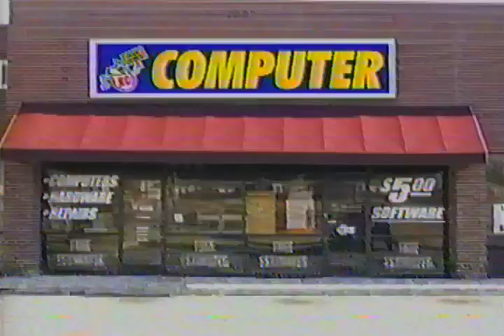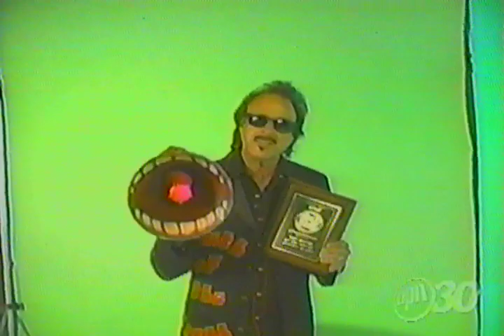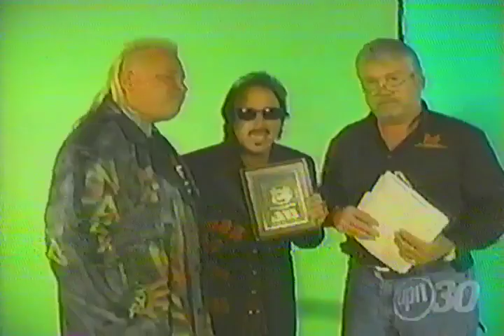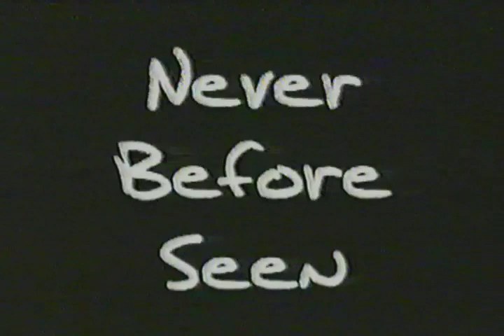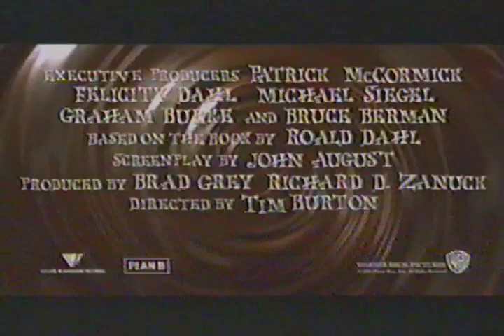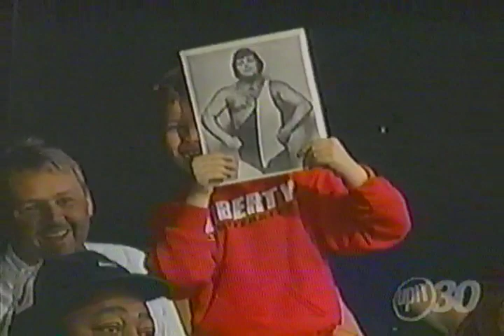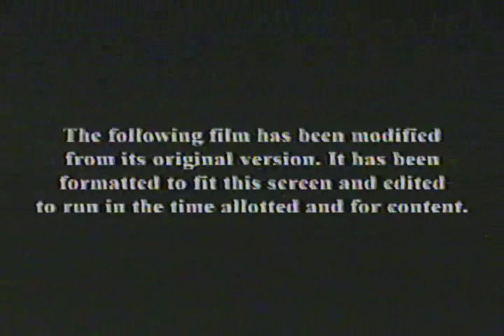Memphis Wrestling 05.07.2005